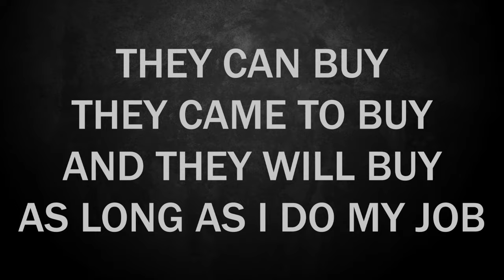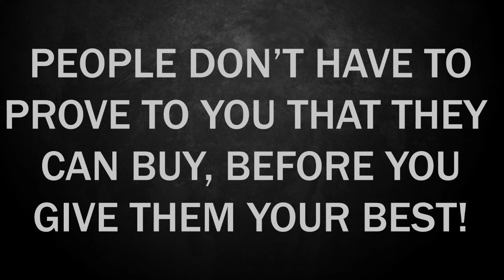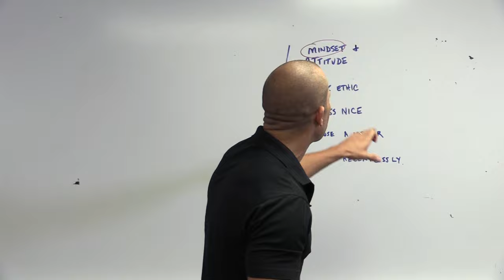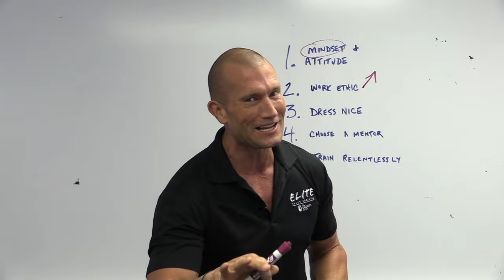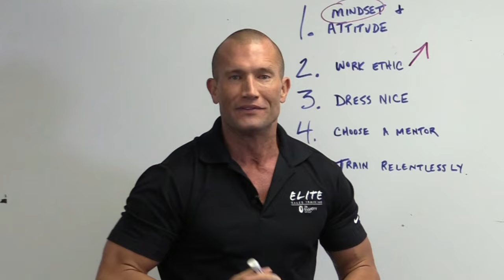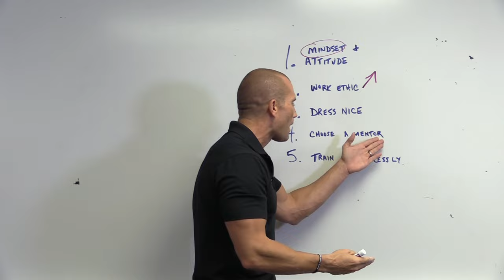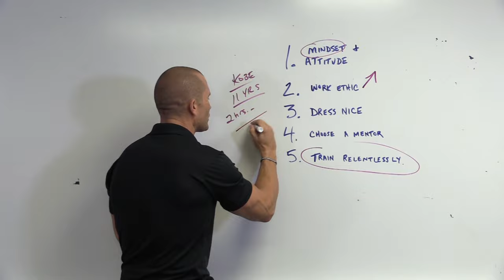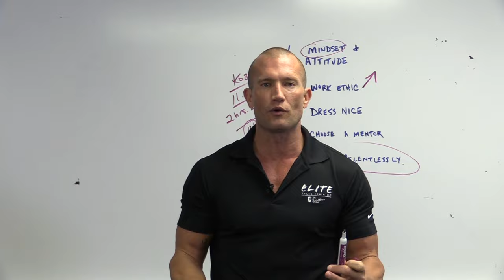Top 5 Rookie Car Salesman TIPS | Andy Elliott